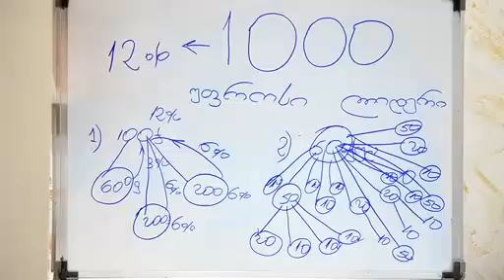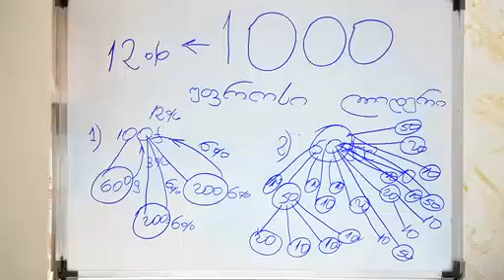02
როგორ გავაკეთოთ 1000 ქულა